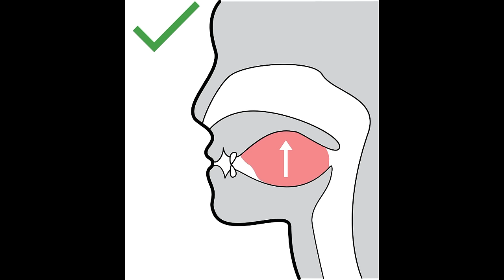Sigma lemon mewing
bye bye🧏‍♂️🤫😉